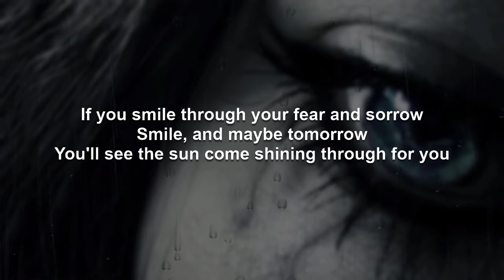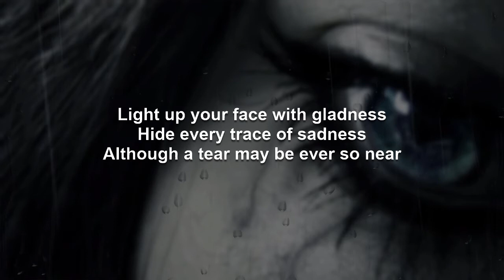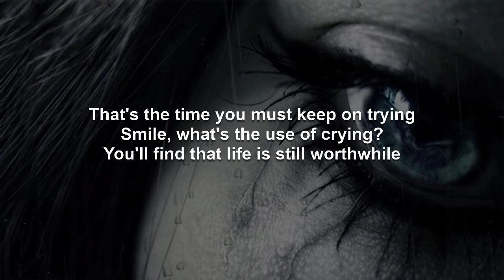Smile | Various Artists Karaoke